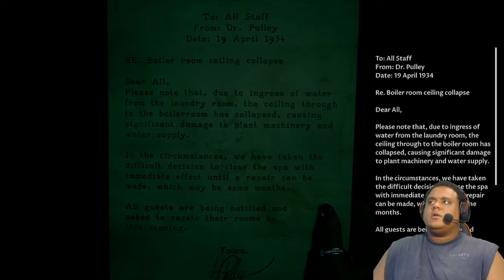The Dark Pictures Anthology: The Devil In Me - Part 6 (Playthrough/Walkthrough)